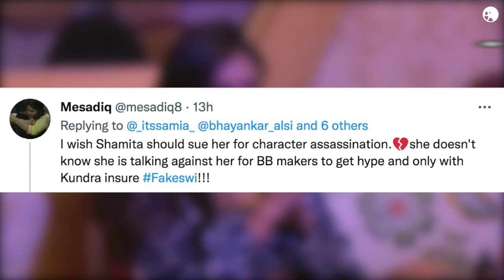Bigg Boss 15 LIVE Tejaswi Prakash INSULTING Shamita Shetty for Making Karan Kundra Friend | Reaction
bigg boss 15, bigg boss 15 live, shamita shetty, tejasswi prakash, tejasswi prakash ne boli shamiats hetty ke liye gandi baat, tejasswi prakash insults shamita karan friendship, shamita karan friendship, tejasswi on shamita, mare ja rahi hai dosti karne ke liye